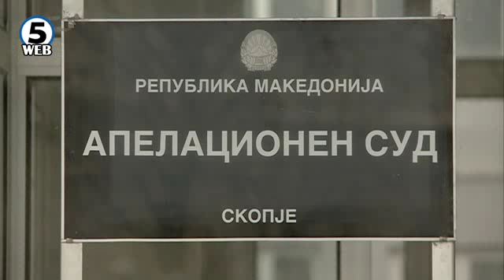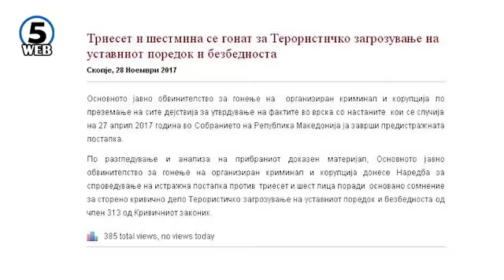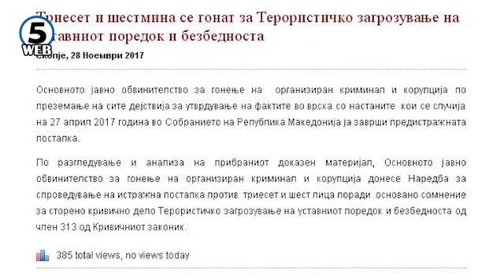Скопска апелација неделава ќе одлучува за притворите на осомничените за крвавиот четврток